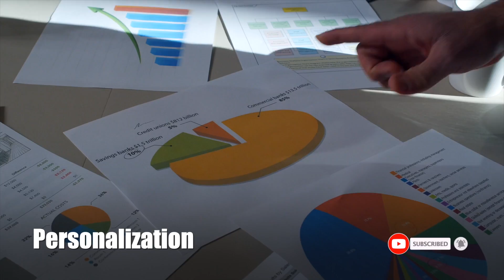Unlock Your AI Growth Potential: 5 Strategies to Skyrocket Your Marketing!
Are you looking for ways to use artificial intelligence in your marketing strategy? In this video, we'll discuss the top 5 AI marketing ideas that can help your business increase efficiency, reach a wider audience, and personalize your marketing campaigns. From chatbots and content generation to predictive analytics and influencer marketing, we'll cover a range of AI tools and techniques that you can use to drive results for your business. Watch the video to learn more!